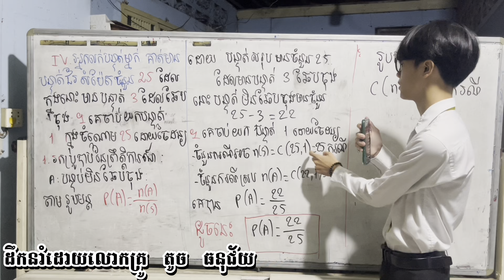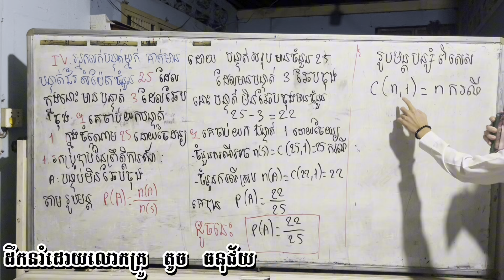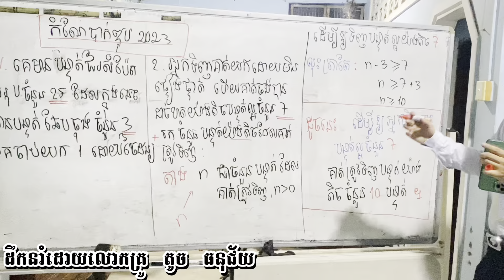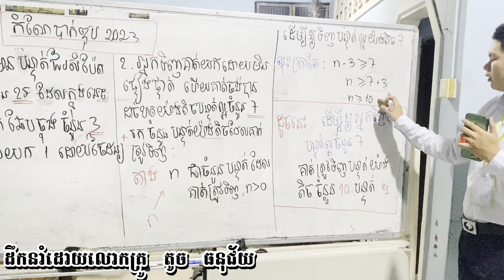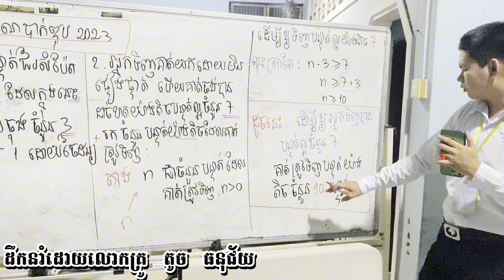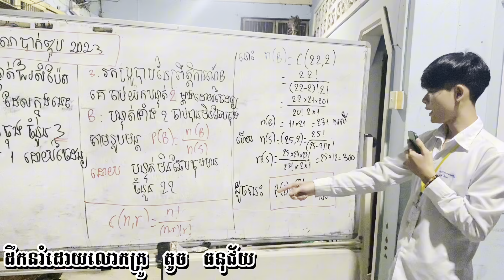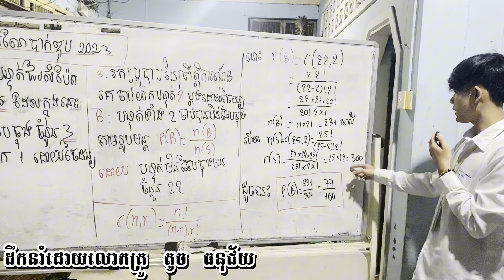ប្រូបាប BacII 2023